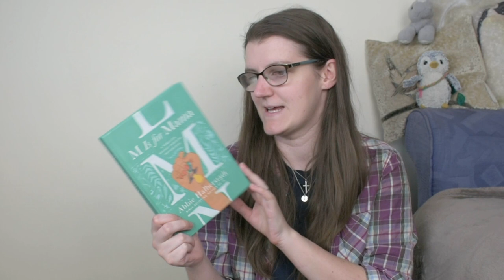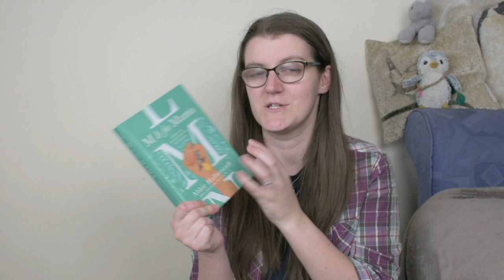All the books I read in Q1 - Reading Wrap Up January - March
Today we are looking back at all the books I've read so far this year! It's the first of my quarterly reading wrap ups, so I hope you enjoy! *Scroll down to find the books*